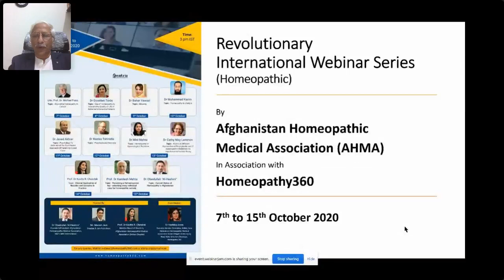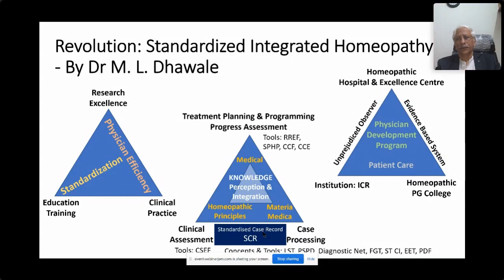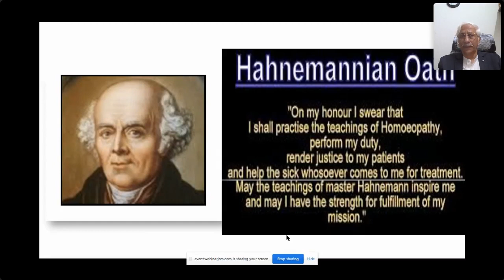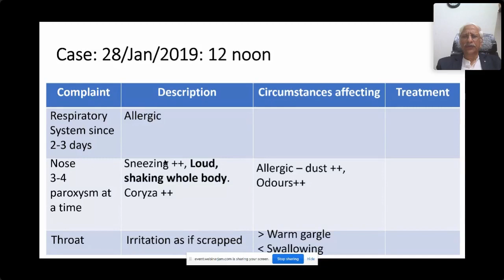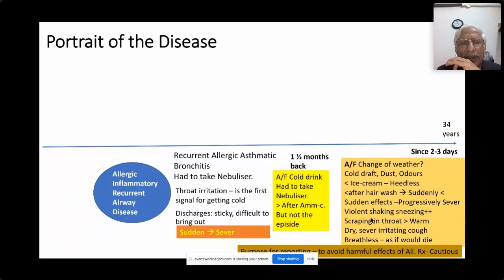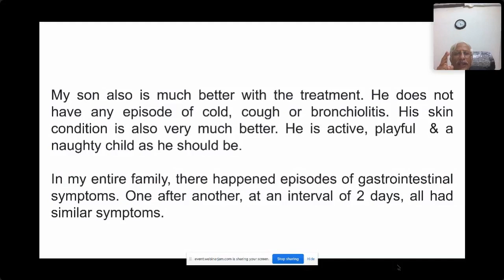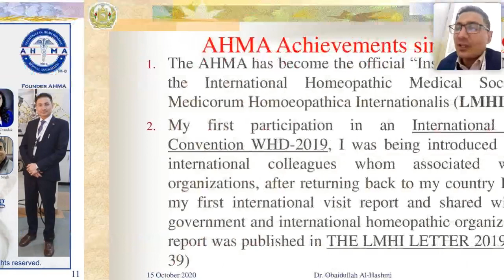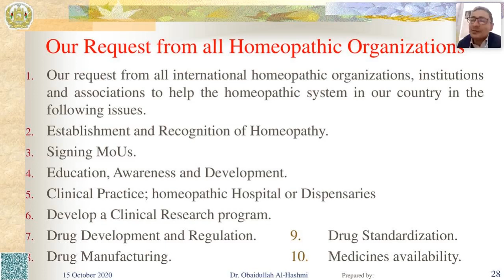Webinar by Prof. Dr Kamlesh Mehta and Dr Obaidullah "Al-Hashmi"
15th October 2020

Speakers:
Prof. Dr Kamlesh Mehta
Homeopathic Clinician & Educator
Prof. Head. Dept. of Case Taking & Repertory, CMPHMC, Shree Mumbadevi Homeopathic Hospital, Mumbai

Dr Obaidullah "Al-Hashmi"
Founder of AHMA/ACF
Homeopathic Consultant Physician
DHMS, RHMP
LMHI, National Contact Person of Afghanistan
Medical Director & Homeopathic Physician
Afghan Mercy Hospital & Central City Medical Laboratories, Kabul, Afghanistan
Topic:
Current Status of Homeopathy in Afghanistan

A Revolutionary International Webinar Series By Afghanistan Homoeopathic Medical Association & Homeopathy 360

Hosted By:
Dr Obaidullah "Al-Hashmi"
Founder & President, Afghanistan Homoeopathic Medical Association
NCP, LMHI-International

Mr. Manish Jain
Director, B Jain Publishers

Prof. Dr Kavita R. Chandak
Member Board of Directors, Afghanistan Homoeopathic Medical Association (Indian Chapter)

Coordinator:
Dr Yashika Arora
Executive Member Committee, Afghanistan Homoeopathic Medical Association (Indian Chapter) & Managing Head, Editor & Content Developer, Homeopathy 360